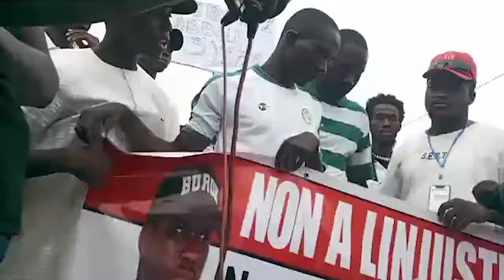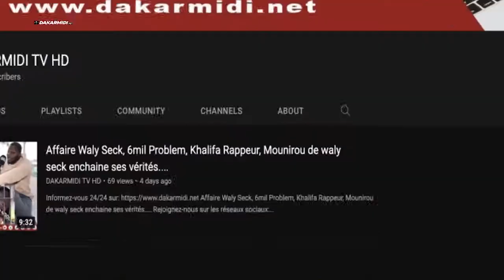Revivez la manifestation de la Mafia kacc -kacci